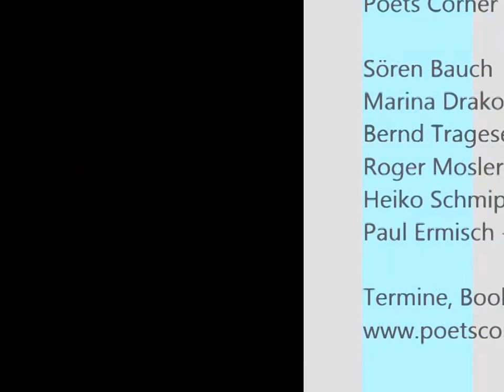Poets Corner -Flash For Fantasy- 03.05.2014 live TGS Bieber